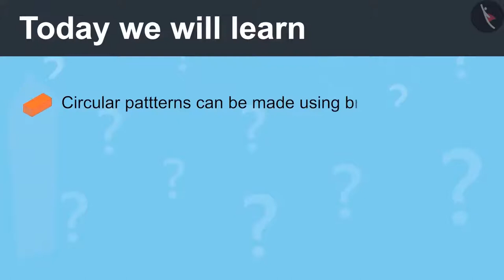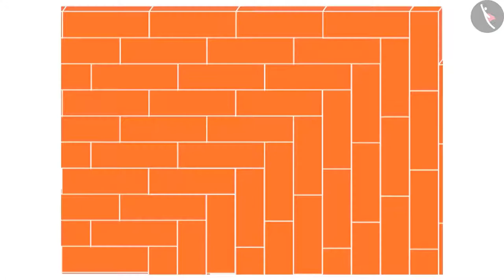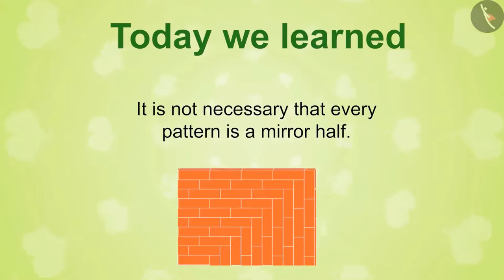Brick patterns | Part 3/3 | English | Class 4